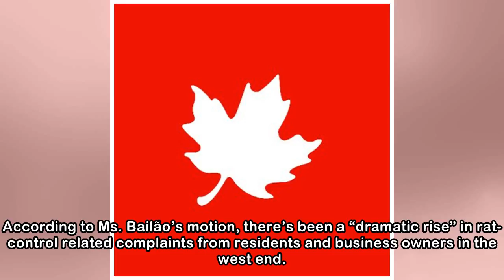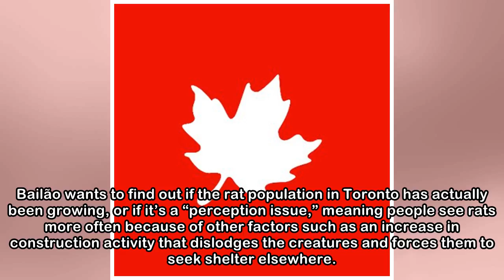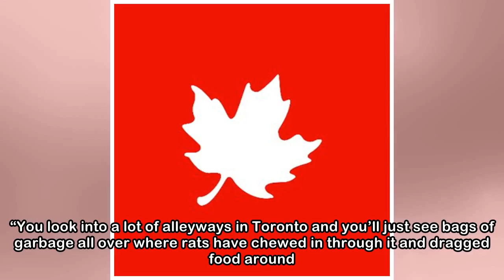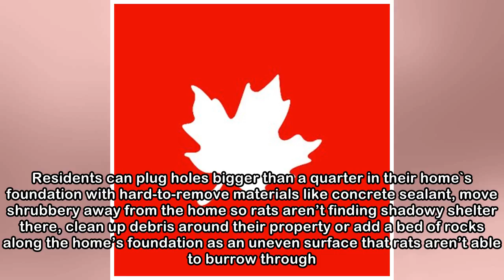Toronto city councillor to request report on improving rat control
Toronto’s rat population seems to be on the rise, or is at least more visible. Ana Bailão, Toronto city councillor for ward 18 (Davenport), will be bringing forward a motion to council on Tuesday requ...